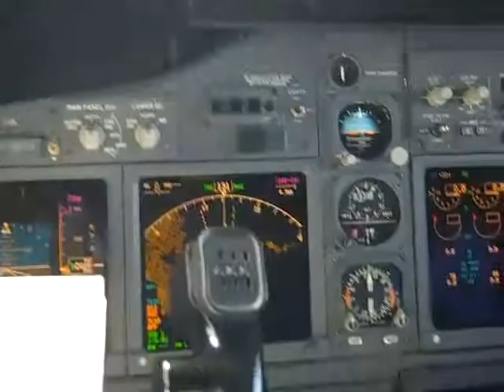Cockpit of a Boeing 737 (700 series) passenger airplane